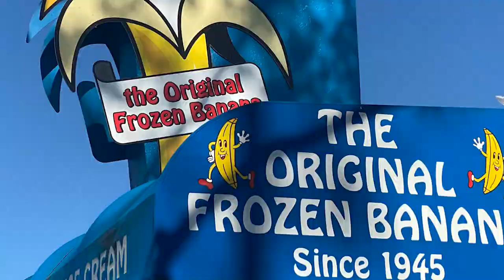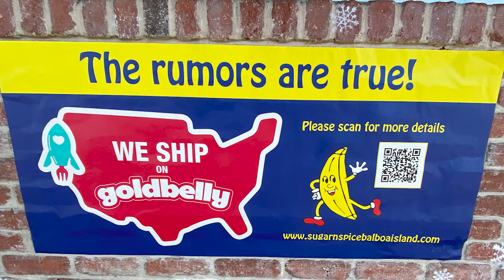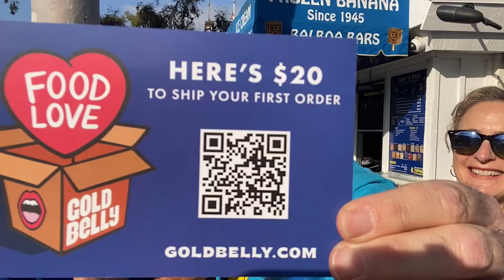Balboa Island's Frozen Banana! "Arrested Development" inspiration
Sugar 'N Spice home of the Balboa Frozen Banana since 1945! Great ice cream treats. “Arrested Development" TV show's plot inspiration. This sweet treat has been Balboa Island tradition for host Pat Pattison and many So Cal locals! Place to bring kids!

We talk to owners Will and Courtney Alovis about the origins of this great delicacy and how much it means to this island community in Newport Beach. The frozen banana and the Balboa Bar offer a coole sweet treat during the summer or any time of year. The Alovis family is not resting on nostalgia for sales with a great new initiative of actually shipping frozn bananas everywhere via Gold Belly.

to ship frozen bananas anywhere!

“The Best of California with Pat Pattison” is a fast-paced half hour TV show that explores the natural wonder, people, history and mysteries of the California Lifestyle.  California native and TV Host Pat Pattison explores the state’s nooks and crannies from the historic backlots of Hollywood, famous California Cuisine all the way to the mansions of the Gold Rush and Silicon Valley.  The world’s fifth largest economy and almost a country unto itself  “The Best of California with Pat Pattison” offers us a compelling window into the future, past and present of one of the world’s most dynamic places.
Watch us in:
San Luis Obispo, Santa Barbara, Santa Maria on the Central Coast CW 5
Sundays 12:30pm
Palm Spring on the CW5
Sundays 12:30 pm
Bakersfield FOX 58
Sundays 5:30pm
Fresno's CW 59
Saturdays 7:30am

Watch us in Chicago, San Francisco, Las Vegas, Salt Lake City, Detroit, Philadelphia and Orlando on Fun Roads TV. Check local listings at: